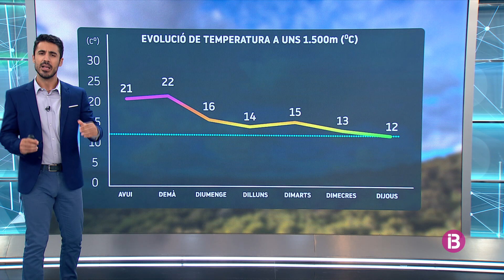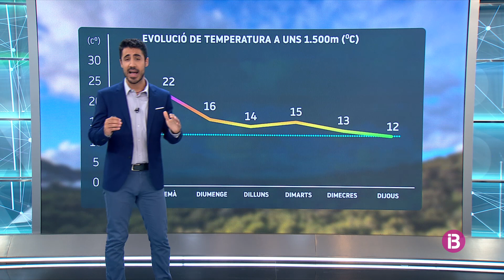El Temps Vespre 24-09-2021